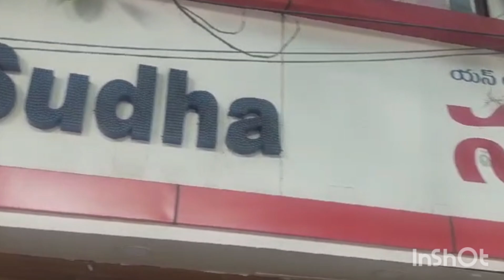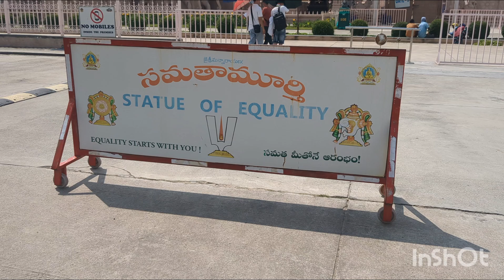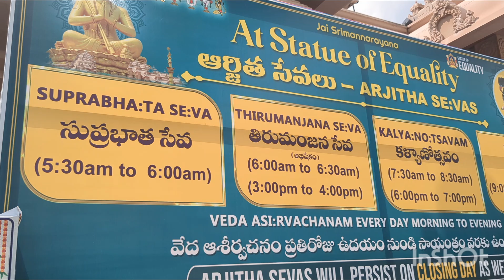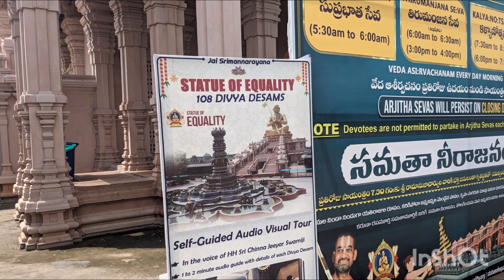Visit to Statue of equality -Ramanujar temple -Hyderabad -Heaven place -108 Divya desam temples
Heaven place
Hyderabad Statue of equality
Ramanujar temple